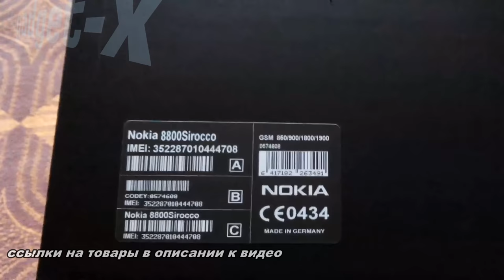Nokia 8800 gold sirocco - aliexpress gadget x